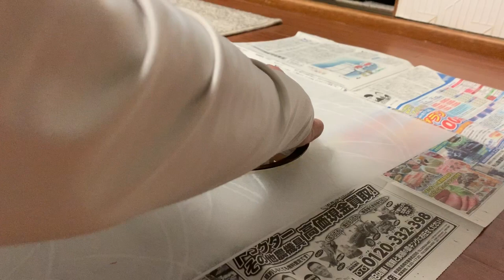金魚【和風水槽】100均のゴミ箱で「丸窓障子」作ってみた。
【組子水槽】
和風レイアウト
まさかの100均ゴミ箱で「丸窓障子」が出来た！

今回使用した「組子細工」

■組子 自作キット コースター 手仕上げ 大川組子 国産 角麻 贈答 工作 伝統工芸品

是非チャレンジしてみて下さい。